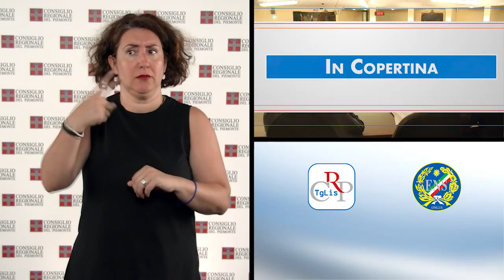Tg Lis n.19 - giugno 2015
Per l’uso terapeutico della cannabis
Emergenza profughi
Sostegno a imprese colpite da calamità

Il 9 giugno, il Consiglio regionale ha approvato all’unanimità la legge che prevede l'uso terapeutico della cannabis. La seduta è proseguita con le comunicazioni del presidente della Giunta sull’emergenza profughi, su cui si è aperto un dibattito, con gli interventi di tutti i gruppi consiliari.

PRIMO PIANO

01) Per l’uso terapeutico della cannabis
Il Consiglio regionale ha approvato all’unanimità la legge che permette l'utilizzo della cannabis a scopi terapeutici. Il principio attivo per il trattamento, in ambito sia ospedaliero che domiciliare, se ritenuto indispensabile dai medici, è a carico del Servizio sanitario regionale. La legge prevede una spesa di 200mila euro per la ricerca e consente l’avvio di azioni sperimentali o progetti pilota, con soggetti autorizzati, per la produzione di preparazioni a base di canapa.

02) Emergenza profughi
Il 9 giugno, il presidente della Giunta regionale ha svolto una comunicazione all’Aula sull’emergenza profughi, chiesta dal capogruppo di Forza Italia. Chiamparino ha ricordato che la conferenza dei presidenti di Regione, nel 2014, ha stabilito di equilibrare la presenza dei profughi sul territorio e che per essere più incisivi in Europa deve esserci un fronte italiano compatto. Dopo un ampio dibattito in Aula, ha chiuso i lavori l'intervento dell'assessora all'Immigrazione.

03) Sostegno a imprese colpite da calamità
La Seconda Commissione, Opere Pubbliche, si è riunita in sede legislativa per esaminare la proposta di legge presentata dal gruppo di Forza Italia per sostenere le imprese danneggiate dagli eventi calamitosi. Il provvedimento propone l’istituzione di un fondo regionale, presso Finpiemonte, cui le imprese possono accedere per ripristinare i danni causati da eventi meteorologici e riprendere l’attività. Dopo un ampio dibattito, il provvedimento è stato rinviato ad altra seduta.